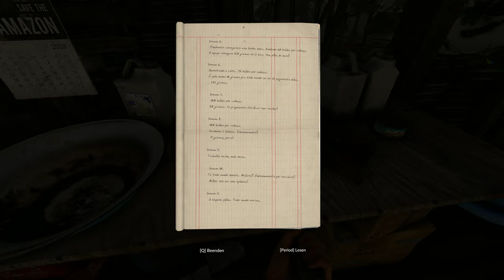Green Hell Story Mode Gameplay #5